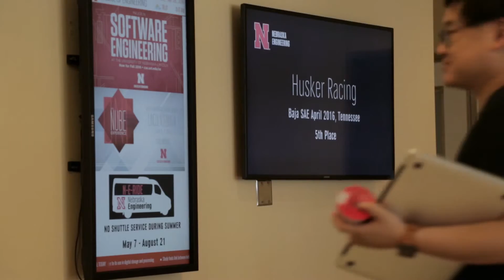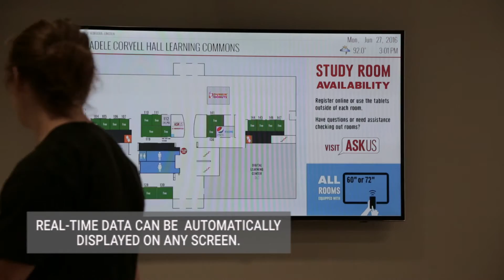Video Case Study - University of Nebraska-Lincoln